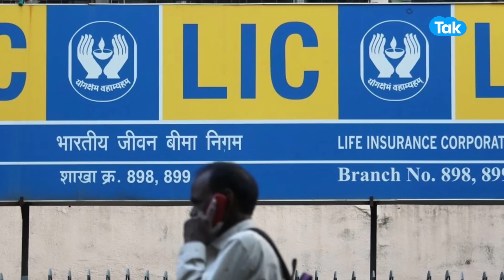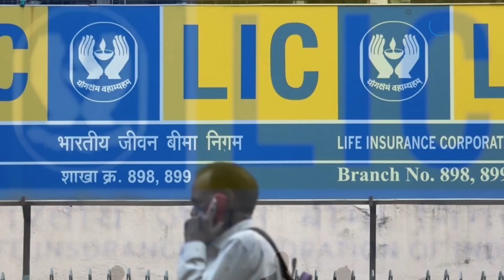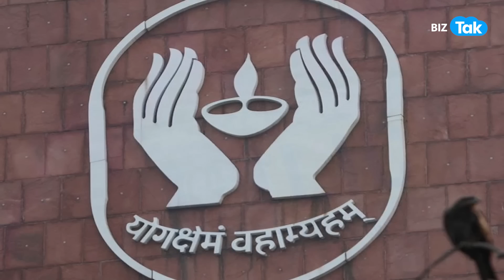LIC पर सरकार लेगी एक्शन, निवेशकों को होगा बड़ा फायदा! | BIZ Tak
Govt aims to appoint private sector professional as first CEO of LIC...